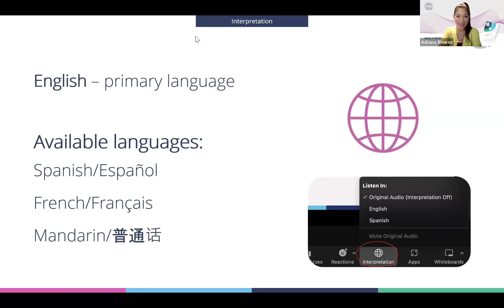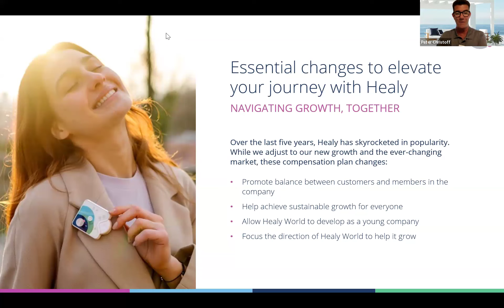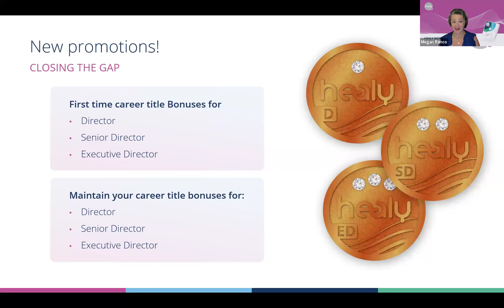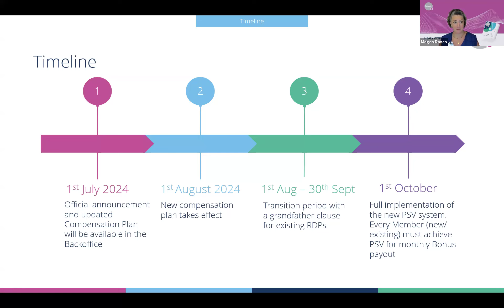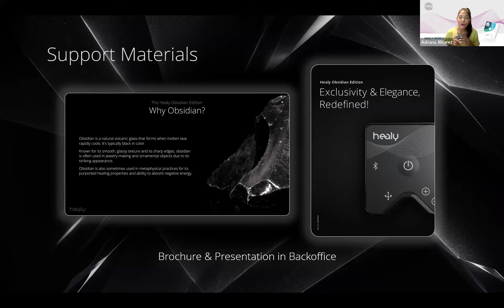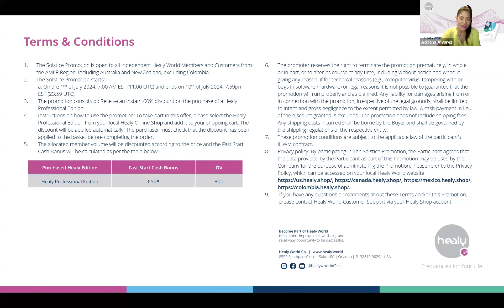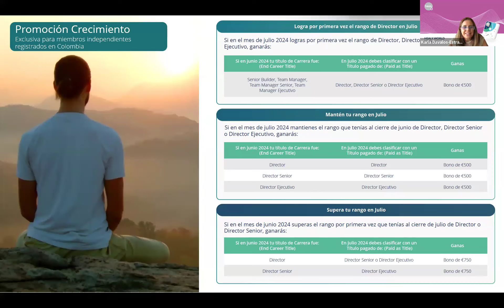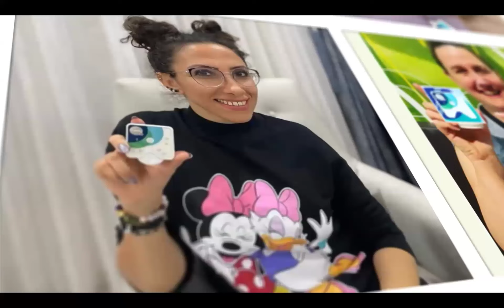Healy What's Up Wednesday | July Promotions; Compensation Plan Updates; June Rank Advancements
Here are the topics we covered during What's Up Wednesday on July 3rd, 2024. Join us live on Zoom every Wednesday at 1:00 pm EST

0:00 Introduction
7:19 Business Suite with Judith Centeno, Head of Sales North America
11:37 Compensation Plan Updates with Peter Christoff and Megan Ranco, Sales Manager Canada
38:44 Elements by Healy World info
42:44 Super Saturday Recordings now available as a YouTube Playlist (QR code)
43:58 Healy Obsidian Edition now available for purchase!
45:54 Support Materials for Healy Obsidian available in Backoffice
46:50 Recognition – Congratulations to all our Prestige Promotion earners!
51:34 Colombia Grand Opening with Freddy Oropeza, Country Manager Colombia
53:12 Reserva La Fecha/Save the Date! 17 August 2024 Grand Opening Colombia
55:44 The Solstice Promotion 60% off Healy Professional extended to July 10th (US,MEX,CAN)
57:04 Upgrade and Shine Promotion: 70% all Healy and MagHealy Upgrades
58:07 Interest-Free Financing with Klarna in the US for up to 18 months! July 1st-31st 2024
59:15 Summer Glow Up Promotion: Save on bundles for Healy Resonance & Healy Resonance+
1:00:05 The Summer Success Promotion: US & Canada, validities differ
1:04:03 Sunshine Glow Promotion: Colombia only, 40% off Healy Professional + gifts, Valid July 1st-31st 2024
1:04:39 Promoción Crecimiento: Exclusiva para IHWM en Colombia
1:07:28 The Rank & Advance Promotion: Valid only in Mexico, July 1st-December 31st 2024
1:10:30 Promotion Overviews USA/Canada/Mexico/Colombia
1:13:09 Closing of the Month
1:14:25 June Rank Advancements